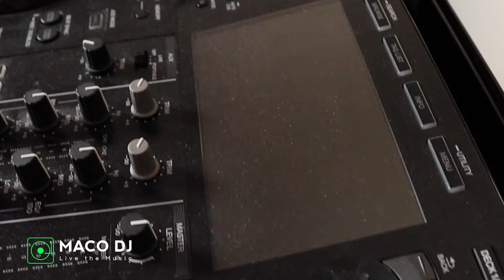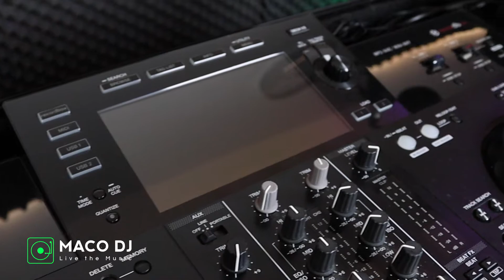Come igienizzare e sanificare gli strumenti musicali (Chiaroluce)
Impara a come igienizzare gli strumenti musicali e qualsiasi dispositivo elettronico in commercio. Rimuovere residui di polvere e sporco.
Scopri il miglior modo di eliminare la polvere con Chiaroluce Eletronics.

CHIAROLUCE ELETRONICS

Sconti e Offerte dei miei prodotti

Cavi audio e materiale DJ

Microfono SV200
Alluminio Valigetta
Valigette in alluminio
Tovaglia nera DJ
Ciabatta elettrica
REFERENCE JACK
Microfono Shure Mg58
Yamaha MG06X Mixer
Cavo XLR JACK
Cavo alimentazione
Connettore Neutrik
Connettore Neutrik Maschio
Cavo XLR Proel
Cavo XLR Maschio/femmina
Cavo Jack in mini jack
Microfono Wireless Soundsation
Tavolo DJ Quicklock
Velctro bioadesivo nero